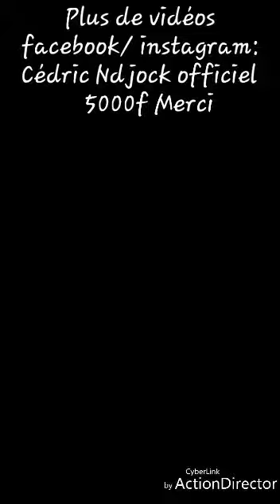Micheal Jackson Camerounais@Cedric Ndjock 1